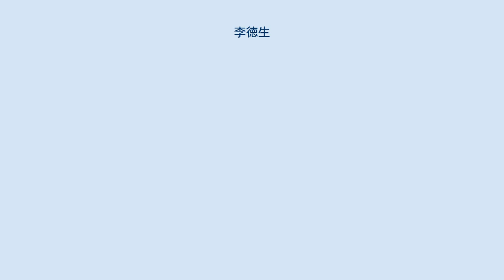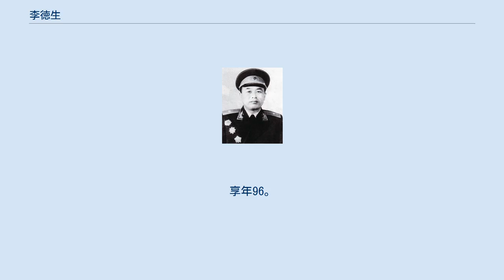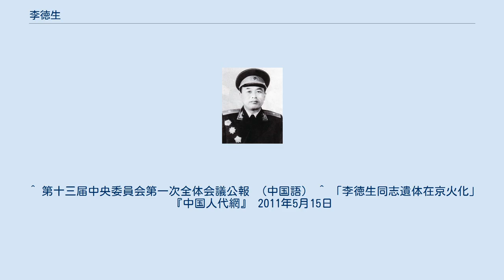李徳生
李 徳生（り とくせい、1916年4月 - 2011年5月8日）は、中華人民共和国の軍人、政治家。
中国人民解放軍総政治部主任、軍区司令員、中国共産党副主席を務める。
最終階級は上将。
 1916年河南省光山に生まれる。
1930年、紅軍に参加。
1932年、中国共産党に入党し、通信小隊長、副隊長、隊長、師団長、野戦軍にて連戦し、1955年には少将に任じられる。
 1957年、南京高等軍事学院に入学。
1968年9月、南京軍区副司令員に任命され、安徽省委員会第一書記を兼ねる。
 1969年4月28日、中国共産党第9期中央委員会第1回会議において党中央政治局候補委員に選出される。
 1970年、総政治部主任に任命され、73年まで務める。
1971年より北京軍区司令員を兼任。
1973年に瀋陽軍区司令員に転任した。
 1973年8月30日、第10期第1回会議において中央政治局委員、中央政治局常務委員会委員、中央委員会副主席に選任される。
しかし、1975年1月に副主席辞任を毛沢東に申請する。
同月の第10期党中央委員会第2回会議において、党中央副主席および中央政治局常務委員会委員の辞任が了承された。
 1977年8月19日、第11期党中央委員会第1回会議において党中央政治局委員にのみ再選出される。
 1982年9月12日、第12期党中央委員会第1回会議において党中央政治局委員に再選出される。
 しかし1983年の第12期2中全会において四人組人脈の徹底的排除が決定すると、1985年5月の中央軍事委員会拡大会議において解任された。
 1985年、次期党大会における党中央委員への不再任を要請し、9月16日の12期4中全会において承認された。
 同年11月30日、北京に人民解放軍国防大学が設立されると、校長に張震が任じられ、李は政治委員に任じられた。
1988年、中将を経ずに上将に特進した。
 1987年11月2日、第13期党中央委員会第1回会議において党中央顧問委員会常務委員会委員に選出される。
 1990年、離職休養。
 2011年5月8日、北京において病死。
享年96。
同年5月14日、八宝山革命公墓において火葬に付された。
 著書に『李徳生回憶録』がある。
 ^ 中国共産党第九届中央委員会第一次全体会議公報 （中国語） ^ 中国共産党第十届中央委員会第一次全体会議公報 （中国語） ^ 中国共産党第十次全国代表大会簡介 （中国語） ^ 中国共産党第十一届中央委員会第一次全体会議新聞公報 （中国語） ^ 第十二届中央委員会第一次全体会議公報（第一号） （中国語） ^ 林亮「中国人民解放軍の再編－1978年～84年」 『Sociologica』 19巻1号、創価大学、1994年6月、12ページ。
 ^ 関于同意一部分老同志不再担任中央三个委員会成員的請求 （中国語） ^ 浜勝彦、木崎みどり「一段落した若返り人事 － 1985年の中国」 『アジア動向年報1986』 アジア経済研究所、1986年。
 ^ 第十三届中央委員会第一次全体会議公報 （中国語） ^ 「李徳生同志遺体在京火化」 『中国人代網』 2011年5月15日